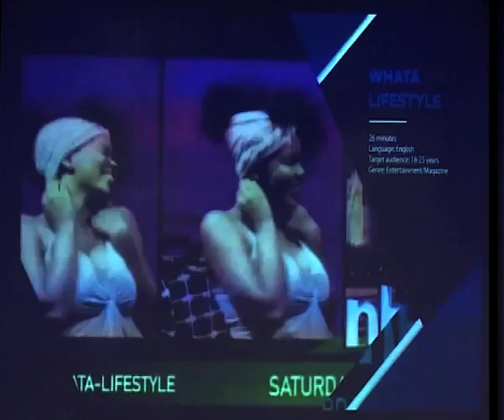NBC will not be used to create division in the country: Stanley Similo-NBC